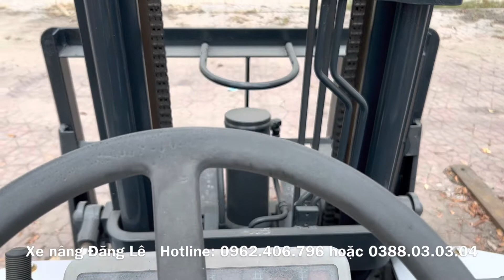Cách chạy xe nâng số sàn cách chạy xe nâng số tự động xe nâng Nhật có bền không?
🎁 Xe Nâng Đăng Lê giới thiệu xe nâng mitsubishi 2 tấn có lốp kép gật gù lật đổ cực chất.
🚀 Cảm ơn quý khách đã tin tưởng ủng hộ Xe Nâng Đăng Lê.
📚 Bãi hiện còn 100 xe nâng cũ các loại cho quý khách hàng thoải mái lựa chọn. Cam kết xe bãi chuẩn nhập Nhật.
🏢 Địa Chỉ: QL17, phố Tam Á, Gia Đông, Thuận Thành, Bắc Ninh.